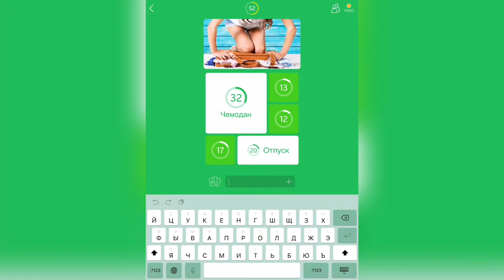94% / Уровень 13 / По картинке "Чемодан"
Как пройти 94%, прохождение, ответы, решение уровней по картинке с чемоданом

Привет, ребята!